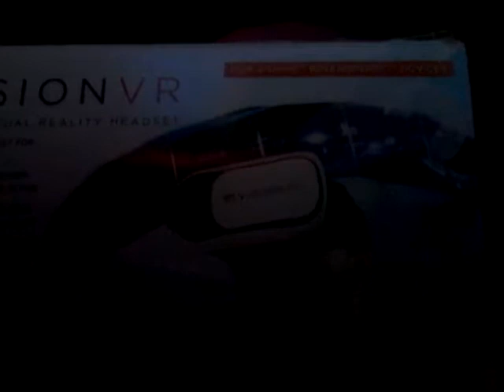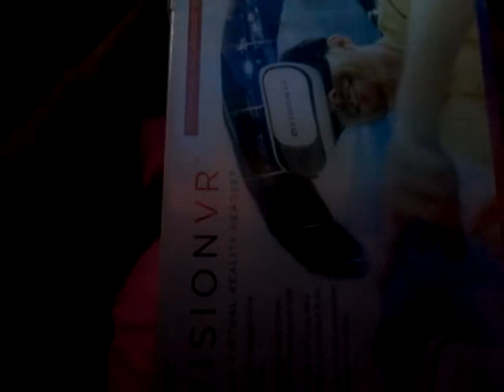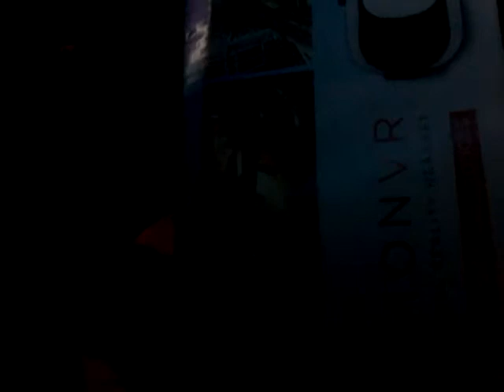June 24, 2018